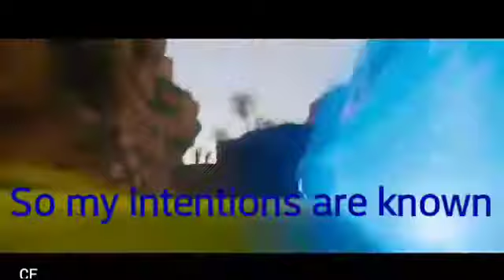Sonic - Shepherd Of Fire (With Lyrics)